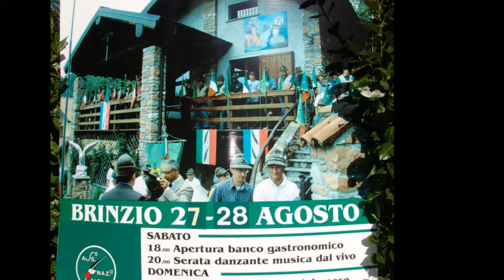Festa degli Alpini 2011 a Brinzio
Anche nel 2011 una bellissima giornata di sole ha salutato il folto
numero di Alpini che, con il gagliardetto del proprio gruppo si sono radunati
per la festa annuale che si ripete da tanti anni a BRINZIO  (VA) il nostro
gruppo nel 2012 compie 80 anni  e quest'anno abbiamo fatto le prove
generali  pensando a quanto si farà   per 80°  nel  2012